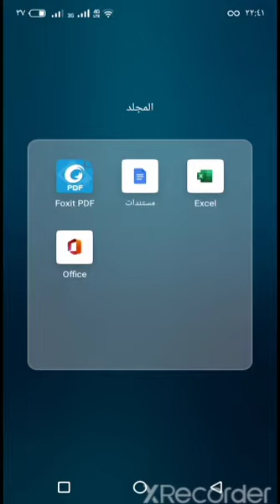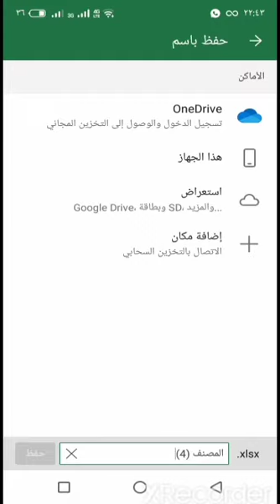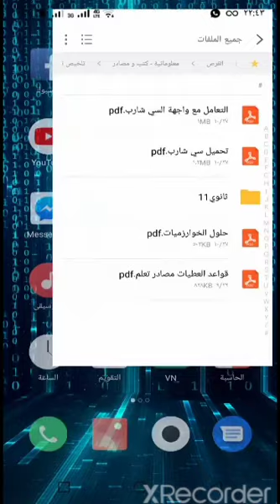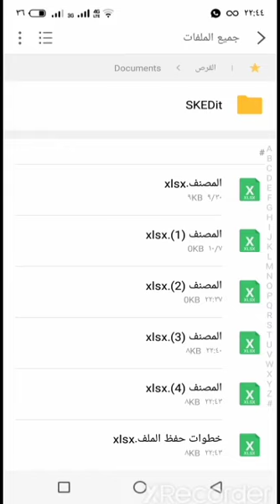فتح مصنف ، حفظ الملف في إكسل آندرويد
برنامج الجداول الالكترونية للصف السابع ، إكسل آندرويد ، يتوفر تطبيق إكسل للآندرويد مجاني و كذلك تطبيق أوفيس مجاني للآندرويد في عدة برامج أوفيس منها إكسل ، العمل على الاثنين يعطي نفس النتيجة في هذا المقطع وضحت عن:
فتح مصنف جديد في إكسل ، حفظ الملف